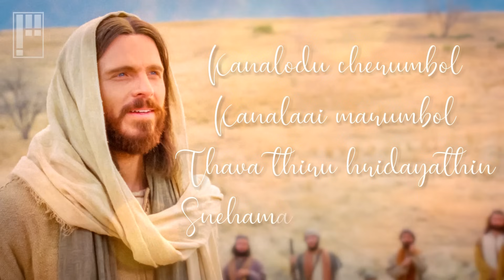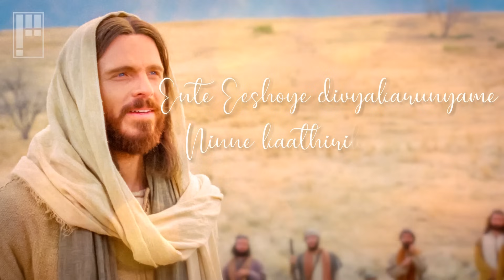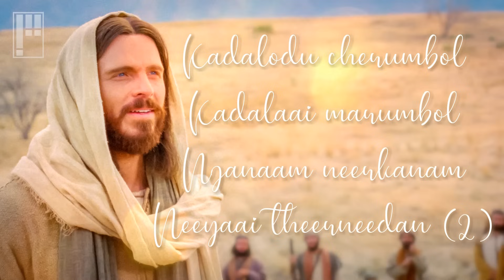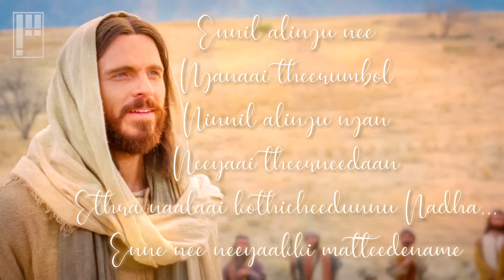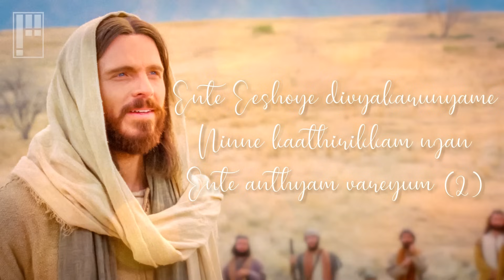Ennil Alinju Nee Njanaai Theerumbol Malayalam Christian Devotional Song (Lyrical) |Platinum Media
"Ennil Alinju Nee Njanaai Theerumbol" Malayalam Christian Devotional Song With English Lyrics.

Ennil Alinju Nee Njanaai Theerumbol
Ennil alinju nee
Njanaai theerumbol
Ninnil alinju njan
Neeyaai theerneedaan
Ethra naalaai kothicheedunnu Nadha...
Enne nee neeyaakki matteedename (2)

Ente Eeshoye divyakarunyame
Ninne kaathirikkam njan
Ente anthyam vareyum (2)

Kanalodu cherumbol
Kanalaai marumbol
Thava thiru hridayathin
Snehamaai theeraam (2)

Naal ethrayaai njan
Aashippoo Eeshoye
Enne nin
Snehamaai mattane... (2)

Ente Eeshoye divyakarunyame
Ninne kaathirikkam njan

Kadalodu cherumbol
Kadalaai marumbol
Njanaam neerkanam
Neeyaai theerneedan (2)

Naal ethrayaai njan
Aashippoo Eeshoye
Neeyaam kadalil njan
Alinju neeyaakaan... (2)

Ennil alinju nee
Njanaai theerumbol
Ninnil alinju njan
Neeyaai theerneedaan
Enne nee neeyaakki matteedename

Ente Eeshoye divyakarunyame
Ninne kaathirikkam njan

For more updates of Platinum Media:-

Little Flower Church, Pottakuzhy · Fr. Martin Thaiparambil · Febin · Subin Ignatious · Elizabeth Raju · Pavithra · Chorus

Producer: Raymond

|Platinum Media

|Platinum Heavenly World